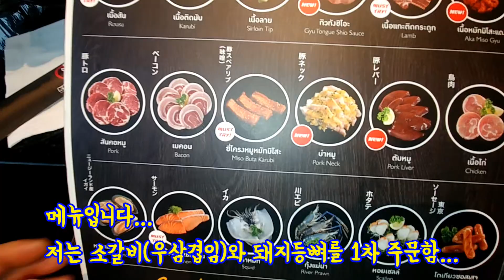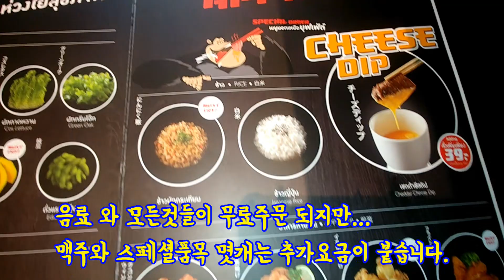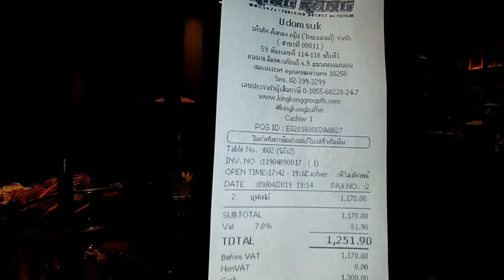#22 방콕 소고기 무한리필 야끼니꾸 가서 배터지다.食べ放題 thai yakiniku Unlimited food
위치